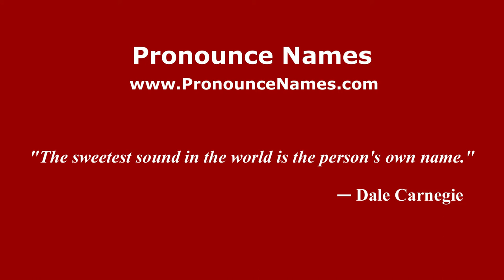How to pronounce Paulette Noizeux (French/France) - PronounceNames.com